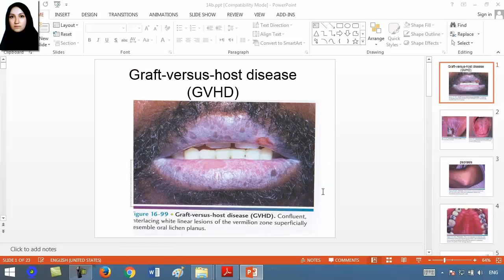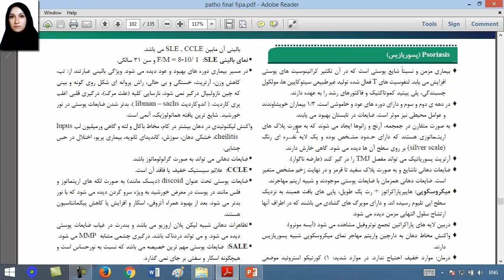فیلم تطابق با آزمون 96 درس پاتولوژی - سوال 18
دکتر ساعده عطارباشی مقدم